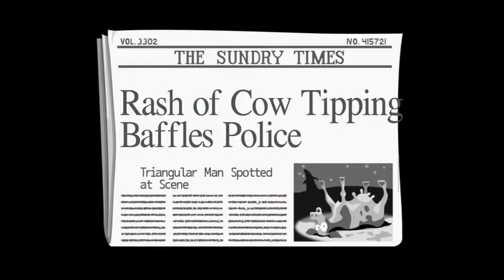Day Of The Tentacle Remastered part 4 I Hate That Clown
Hello and welcome to the adventures of Bernard,Hoagie and Laveren as they travel through time trying to stop the evil Purple Tentacle from taking over the world.